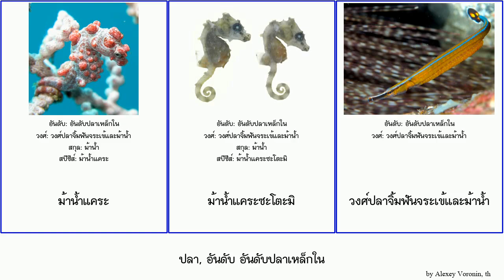ปลา, อันดับ อันดับปลาเหล็กใน fish ปลาจิ้มฟันจระเข้ลายด่าง ปลาปากแตรเรียบ ม้าน้ำแคระ ม้าน้ำเหลือง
ปลา อันดับ อันดับปลาเหล็กใน.
fish of Order Gasterosteiformes, language: th.

19th Floor - Bobby Richards (Free YouTube library)

ปลาจิ้มฟันจระเข้
ปลาจิ้มฟันจระเข้ยักษ์
ปลาจิ้มฟันจระเข้ลายด่าง
ม้าน้ำแคระซะโตะมิ
วงศ์ปลาจิ้มฟันจระเข้และม้าน้ำ
วงศ์ย่อยม้าน้ำ